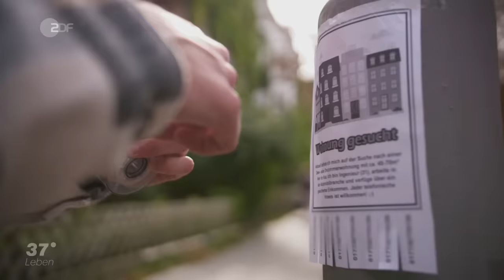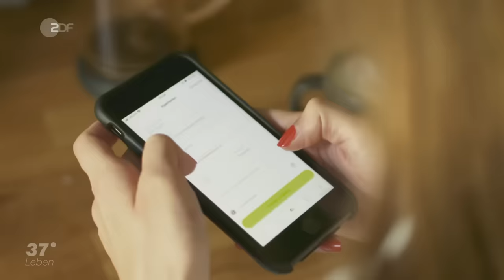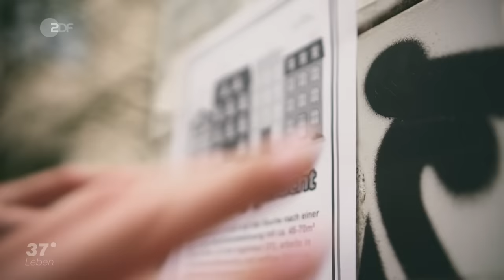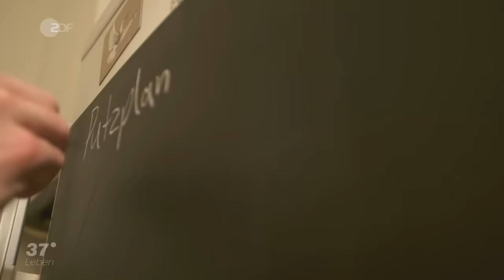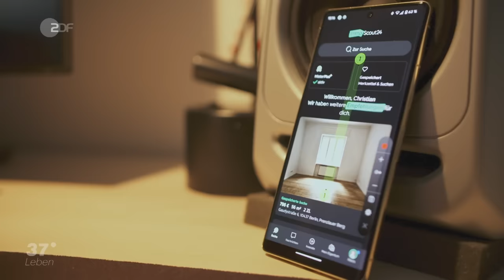Steigende Mieten und Wohnungsmangel: Die verzweifelte Suche nach einer Wohnung I 37 Grad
Wohnungsmangel wird zu einem immer größeren Problem. Viele Menschen suchen sehr intensiv, monate- oder sogar jahrelang. Die dauernde Suche zermürbt.

Sarah aus Dresden sucht mit ihrem Mann Paul und Söhnchen Edgar dringend eine neue Bleibe. Seit der Einjährige auf der Welt ist, ist die 1,5-Zimmer-Wohnung unterm Dach für die Familie endgültig zu klein geworden. Wenn bei Jacqueline in Leipzig das Handy klingelt, bekommt sie Herzklopfen – denn jetzt heißt es, ganz schnell zu sein. Wenn sie nicht sofort antwortet, ist die Wohnung weg, das weiß die 31-Jährige mittlerweile nur zu gut. Sie möchte mit ihrem Freund zusammenziehen und sucht eine 3-Zimmer-Wohnung in Leipzig. Christian ist seit neun Monaten in Berlin auf der Suche und hat neben den gängigen Onlineportalen schon alles versucht: Zeitungsannonce, Flyer aushängen, Handwerker und Briefträger ansprechen – nach über 400 Bewerbungen und 22 Besichtigungen hat er noch immer kein einziges Vertragsangebot. Wohnraum ist teuer und knapp. Werden die drei trotzdem fündig?

Regie: Carolin Hillner
Kamera: Malte Niessen
Ton: Toni Gräfe, Christian Kluthe, Samuel Köhler, Sebastian Kowalk
Schnitt: Maik Krahl
Redaktion ZDF: Ariane Martin
Produktion ZDF: Steffen Heinemann, Marion Kempe